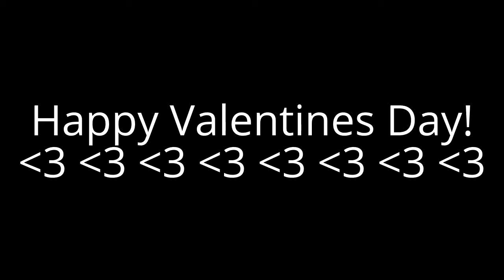A Message to all good users (Except Bad/UTTP Users)